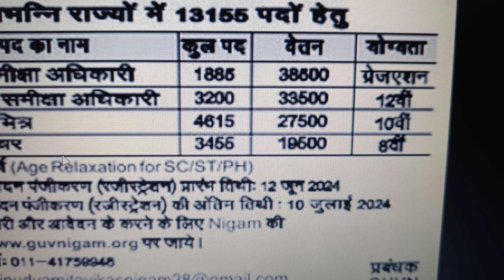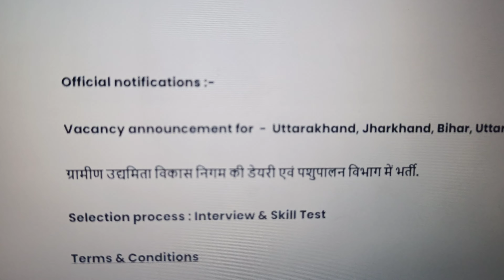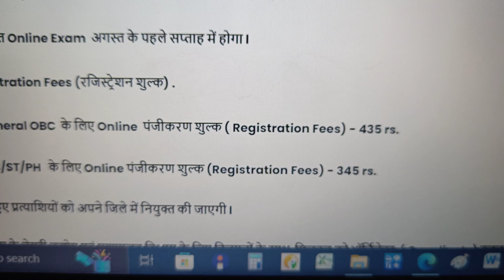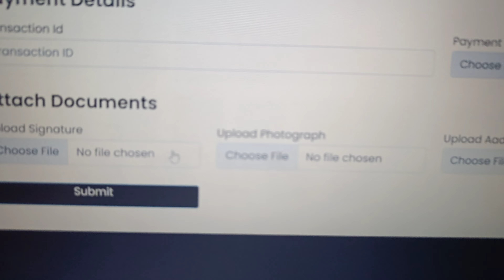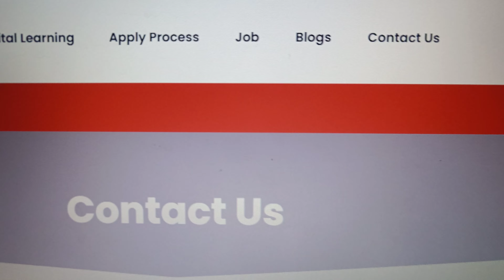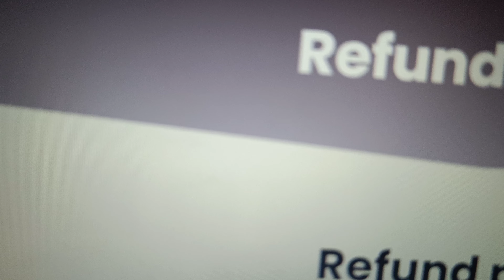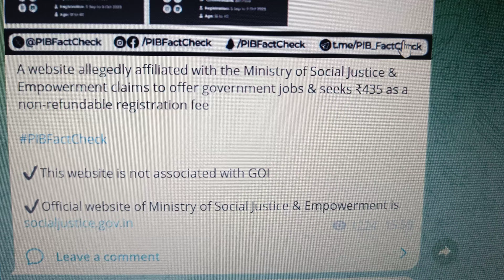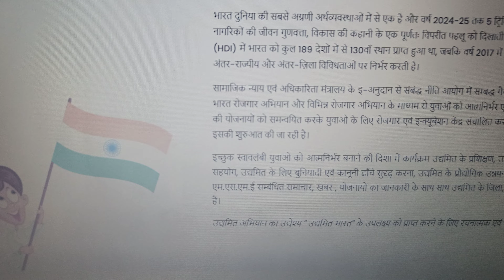Uttarakhand में अब सबको नौकरी मिलेगी मित्रों ll